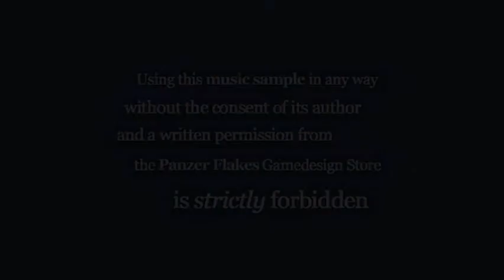Chronicles of the Fallen - Marcin Przybyłowicz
Music created by the award-winning composer and full-fledged Panzer Flakes associate, Marcin Przybyłowicz.

This music track will soon be available (or already is!) where you can buy it for a fair price and use it in your own games, movies, tv shows and other creative multimedia! Be sure to check out our special offers and discounts on fantasy music sets and other cool stuff!